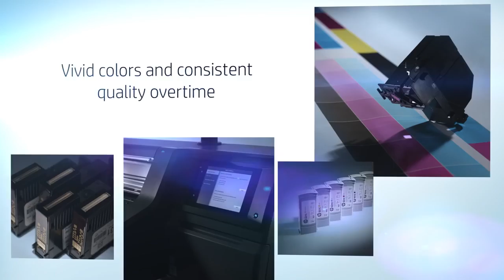Новые принтеры HP Latex 500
Предназначенные для средних и крупных PSP-компаний с растущими объемами печати, новые 64-дюймовые принтеры HP Latex 560 и 570 позволяют управлять различными заданиями печати и пиковыми производственными нагрузками при небольших первоначальных инвестициях.

Нам очень важно Ваше мнение о нашей работе! Поделитесь своими отзывами на